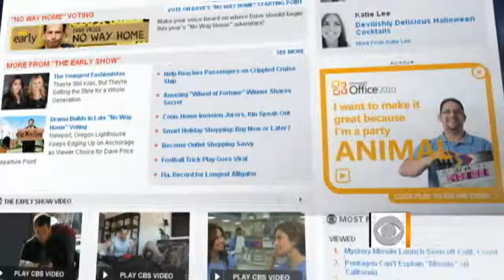Katie Lee's Thanksgiving Steals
Katie Lee shows Erica Hill how easy it is to have a lavish yet low budget Thanksgiving dinner.